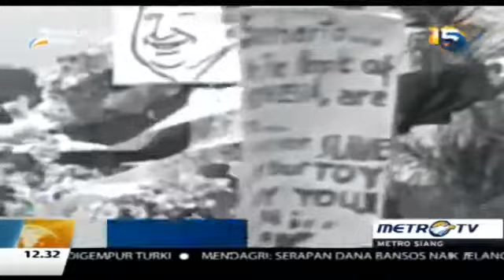Kontroversi Pemberian Gelar Pahlawan Untuk Soeharto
Berita Hari Ini 13 November 2015 Berita Hari Ini METRO TV Berita Hari Ini TV ONE Berita Hari Ini BERITA SATU TV.

Berita Terbaru Presiden Jokowi & Wapres Jusuf Kalla serta hal lain mengenai Kabinet Kerja. Menyuguhkan pula debat dan dialog seru yang dikemas secara .

HEBOH !! Presiden JOKOWI berikan Gelar pada Soeharto, Kontroversi Pemberian Gelar Pahlawan Untuk Soeharto Update Berita Jokowi Prabowo, Kabar .

Pemerintah melalui Dewan Gelar Pahlawan menyepakati pemberian gelar pahlawan kepada mantan Presiden Soeharto dan Abdurrahman Wahid. Namun .